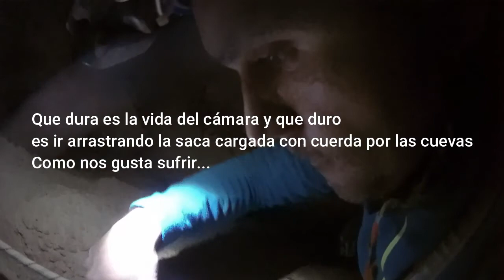Cueva del Churtal (Sierra Espuña)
Pues eso, un recorrido por la bonita cueva del Churtal, con ruta senderista desde las casas del pulgatorio.